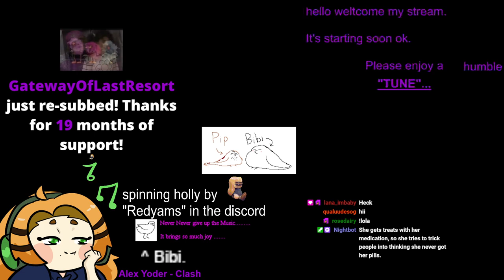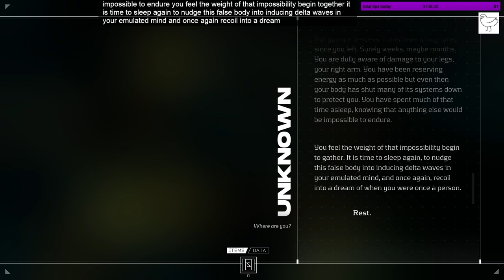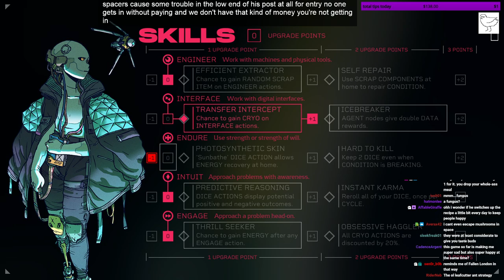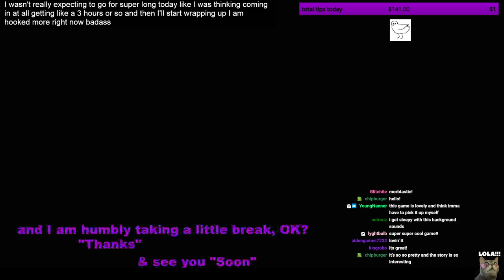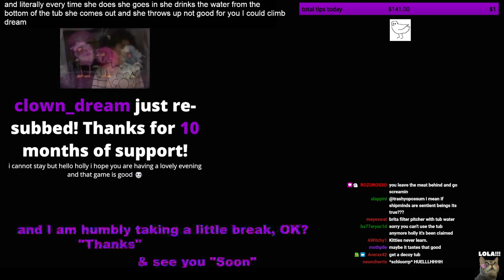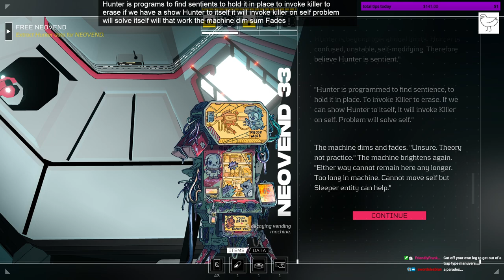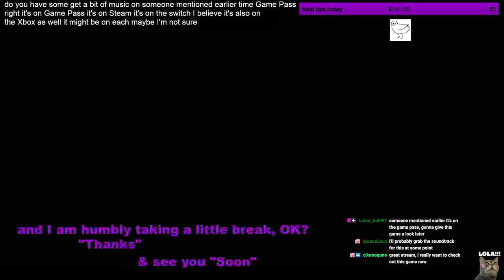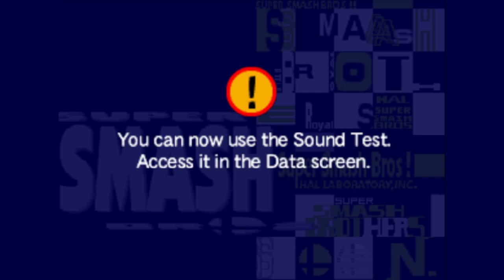Holly Streams Citizen Sleeper (Part 1)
Original Broadcast: June 1st, 2022
Original Title: Personhood, Freedom, & Fungus
A YouTube upload of Holly's stream of Citizen Sleeper, uploaded by moderator staff.